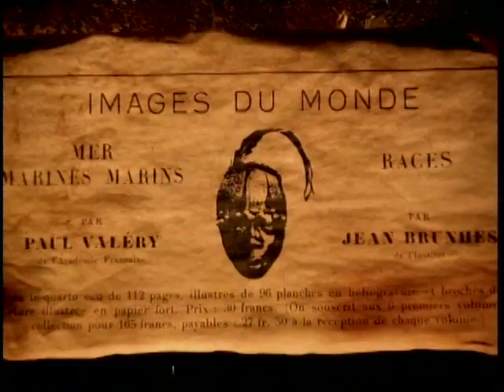Nine inch nails - Closer (HQ- high quality) music video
NIN - Closer